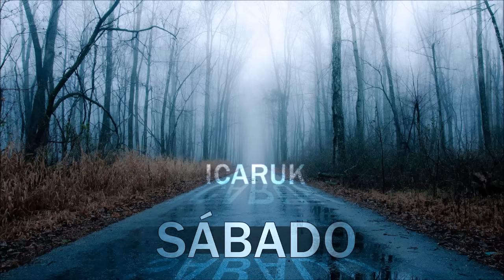Icaruk - Sábado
Instrumental de J7 Productions.

Letra:

Ayer no pude más y al final me derrumbé_
lo que nunca había llorado lo lloré toda la noche_
el motivo, (*) mi maldita soledad *
mi vida es un problema incluso con mi corta edad *

ayer lo saqué todo y no sé si ahora estoy mejor *
bebí de la botella anestesiante del dolor *_
no veía más salida me estaba volviendo loco_
dando vueltas por la casa a_ver_si_ali-viaba mi ahogo *_

ya no puedo más he luchado demasiado *
mañana tengo examen todavía no he estudiado *
si no hay sombra sin luz, entonces yo no soy nada_
cuánta pena me dió verme en el espejo aquella cara

te lo juro, (*) pensé cosas impensables *
nunca imaginé que tuviese eso ahí guardado *
he cometido errores que son imperdonables *
nunca más pienso salpicar con mi sangrado.